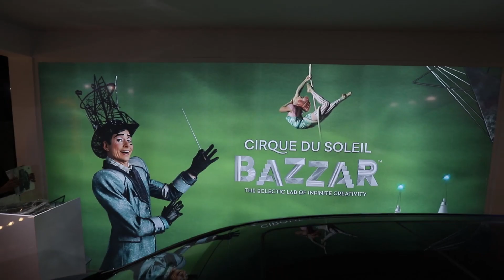Cirque Du Soleil Grand Opening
Cirque Du Soleil Grand Opening at Hyde Park New Cairo